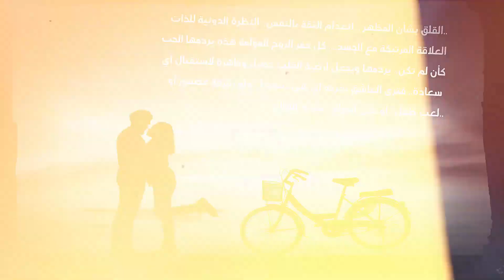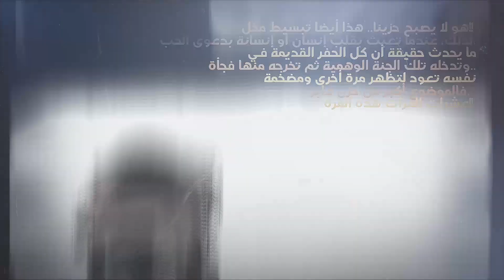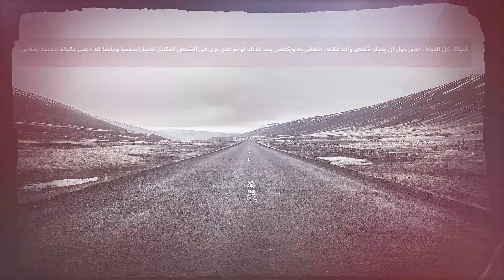لن تندم | اتحداك أن لا تشعر بكل حرف من هذا الاقتباس | المسألة في الحب💔😥 | ديك الجن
المسألة في الحب، ليس فقط أنه يجعل الإنسان سعيدا.. هذا تبسيط مضلل.. الحقيقة أن الحب ينهي كل أسئلة الإنسان تجاه نفسه.. القلق بشأن المظهر .. انعدام الثقة بالنفس.. النظرة الدونية للذات.. العلاقة المرتبكة مع الجسد.. الخ.. كل حفر الروح المؤلمة هذه يردمها الحب كأن لم تكن.. يردمها ويجعل أرضية القلب خضراء وجاهزة لاستقبال أي سعادة.. فترى العاشق يفرحه أي شيء بسيط.. ولو زقزقة عصفور أو لعب طفل.. أو حتى الفراغ.. يفرحه الفراغ..

لذلك، عندما تعبث بقلب إنسان أو إنسانة بدعوى الحب، وتدخله تلك الجنة الوهمية ثم تخرجه منها فجأة.. فالموضوع أكبر من حزن عابر.. هو لا يصبح حزينا.. هذا أيضا تبسيط مخل!! ما يحدث حقيقة أن كل الحفر القديمة في نفسه تعود لتظهر مرة أخرى ومضخمة عشرات المرات هذه المرة!! يعود قلقه ونظرته الدونية لنفسه.. وأسئلته التي تؤلمه.. كل هذا يعود وبزخم أكبر..
الحياة.. كل الحياة .. تدور حول أن يحبك شخص واحد فقط.. تكتفي به ويكتفي بك.. لذلك لو لم تكن ترى في الشخص المقابل اختيارا مناسبا ودائما فلا داعي حقيقة للعبث بالناس..

رفقا بالقوارير.. رجالا ونساء..